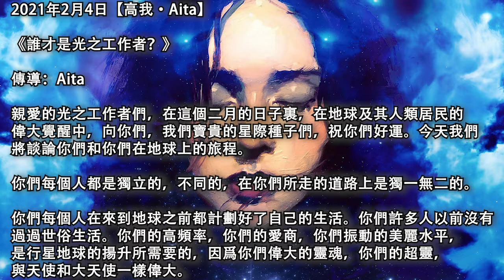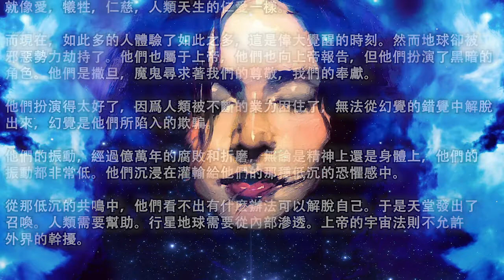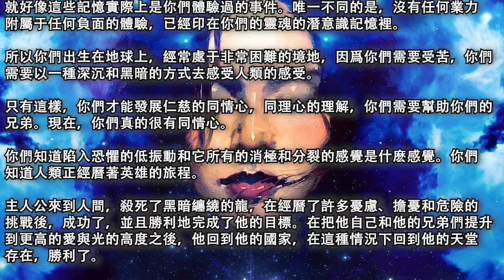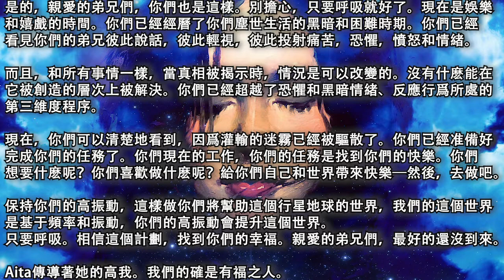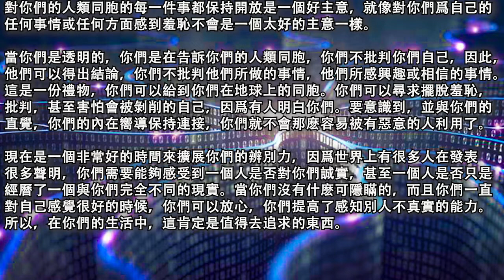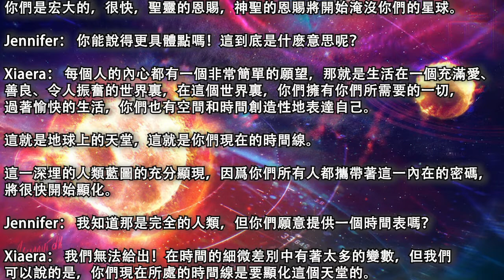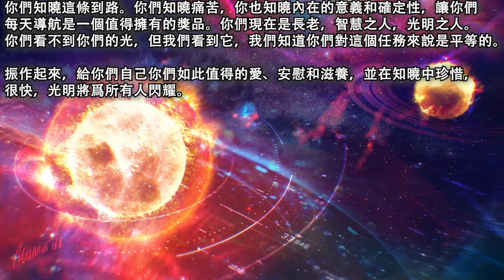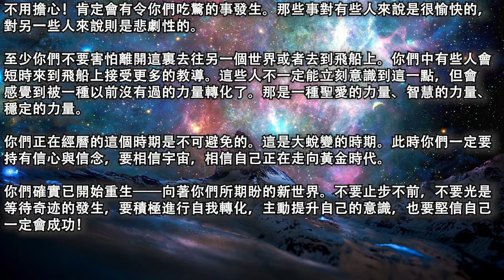2021年2月4日靈性訊息：【高我·Aita】《誰才是光之工作者？》【大角星人理事會】《你缺乏隱私和數據收集》【Xiaera】《面紗很快就會落下》【光之兄弟群體】《大轉變：猝死、神秘失蹤與開始重生》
本視頻匯總當日全部靈性訊息，方便一次性觀看完，如已觀看全部信息，請忽略本條。

【高我·Aita】《誰才是光之工作者？》00:08

【大角星人理事會】《你缺乏隱私和數據收集》10:24

【Xiaera】《面紗很快就會落下》13:31

【光之兄弟群體】《大轉變：猝死、神秘失蹤與開始重生》19:35